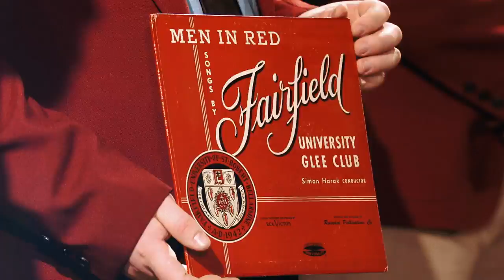75 Years of Passion | Fairfield University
fairfield.edu/75

In 1941, Rev. James H. Dolan, S.J., Provincial for the New England Province of the Society of Jesus, received written permission from Bishop Maurice McAuliffe of the Hartford Archdiocese to establish a Jesuit high school and college in the Bridgeport area of Connecticut.
“Kindly accept my immediate acknowledgement of Your Excellency's communication… regarding the founding of a School by the New England Province of the Society of Jesus in the Bridgeport area… I note with pleasure that in confirming the invitation to establish a high school, Your Excellency extends the favor… to include the founding of a college in the same area. Your expression of the cordial wish for every success in our efforts to build up a strong center of education at the new foundation is deeply appreciated.”
– Rev. James H. Dolan, S.J., in a letter to Bishop Maurice McAuliffe, September 16, 1941